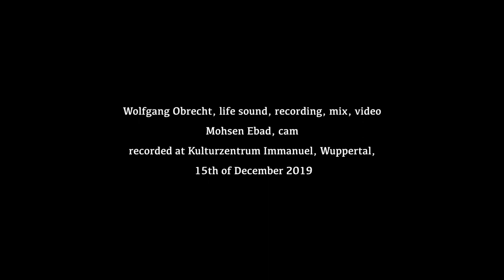Javid Afsari Rad Ensemble "Haft Nava"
Javid Afsari Rad Ensemble
and Samani Brothers

“Haft Nava“
composed by Javid Afsari Rad

performed by
Javid Afsari Rad, santoor
Reza Samani, frame drum
Behnam Samani, tombak
Adrian Fiskum Myhr, double bass
Tove M. Erikstad, cello
Harpreet Bansal, violin
Sara Øvinge, violin

Wolfgang Obrecht, life sound, recording, mix, video
Mohsen Ebad, cam
recorded at Kulturzentrum Immanuel, Wuppertal,
 15th of December 2019